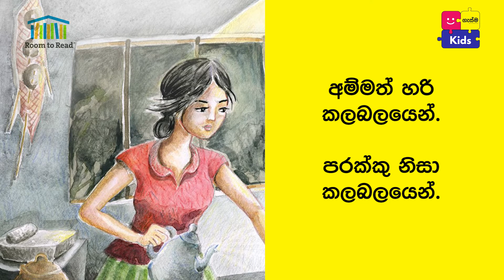උදේ කලබලය​ | Ude Kalabalaya _ Gasma Kids Cartoon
ගෙදර හැමෝම උදේ හරිම කලබලයෙන් වැඩ. අම්මටත් හොඳටම පරක්කු වෙලා. ඒ වගේම තාත්තටත් හොඳටම පරක්කු වෙලා. ගෙදර හැමෝටම හොඳටම පරක්කු වෙලා. ඉතින් යාළුවනේ අපි බලමුද මේ කතාවේ මොකද වෙන්නේ කියලා ..